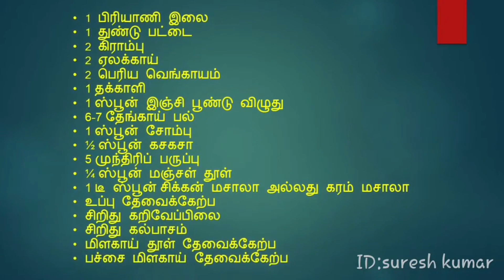ஹோட்டல் கடைக்காரர் சொன்ன ரகசியம் 🤫 பரோட்டா சால்னா வின் சீக்ரெட் இதுதானா🤔🥳